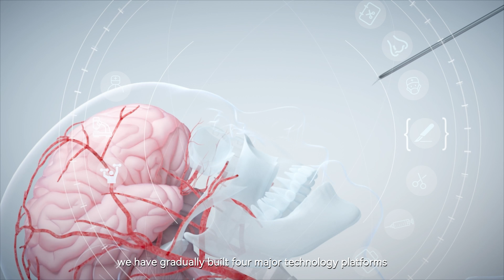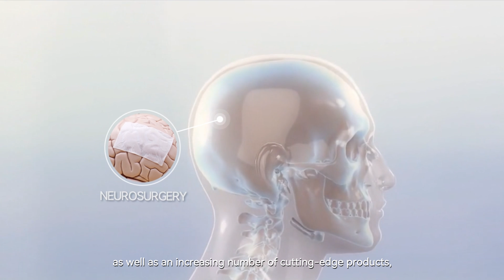Medprin Biotech GmbH EN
Company profile of Medprin.